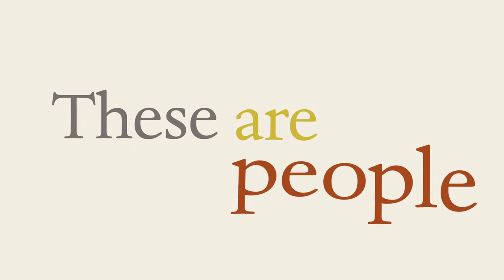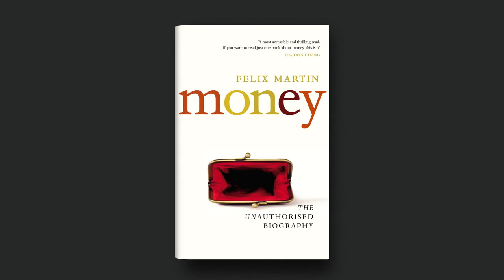Money - Felix Martin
What is money, and how does it work?

The conventional answer is that people once used sugar in the West Indies, tobacco in Virginia, and dried cod in Newfoundland, and that today's financial universe evolved from barter.

Unfortunately, there is a problem with this story.  It's wrong.  And not just wrong, but dangerous. Money: the Unauthorised Biography unfolds a panoramic secret history and explains the truth about money: what it is, where it comes from, and how it works.

Drawing on stories from throughout human history and around the globe, Money will radically rearrange your understanding of the world and shows how money can once again become the most powerful force for freedom we have ever known.